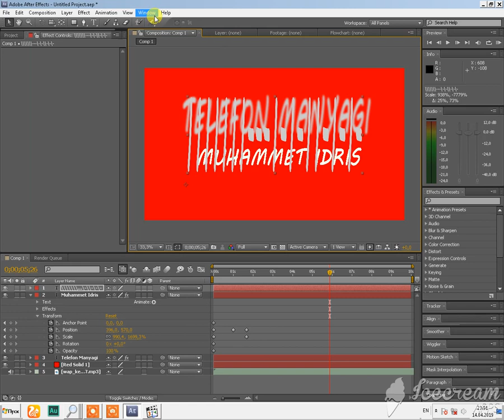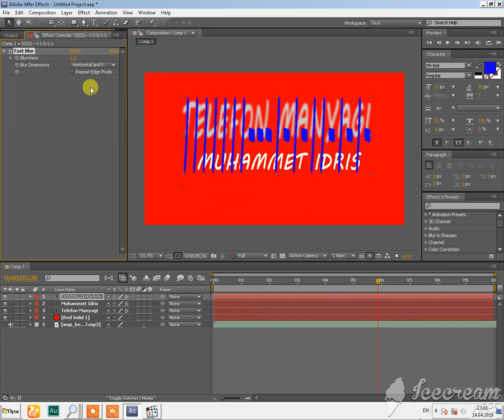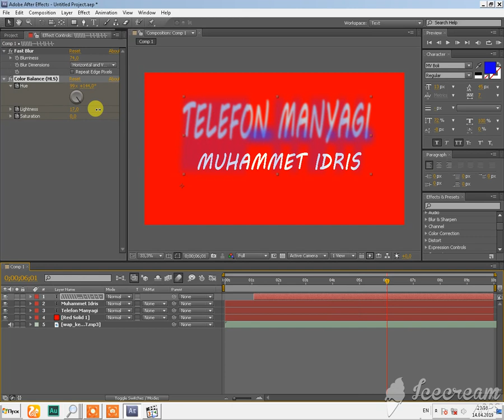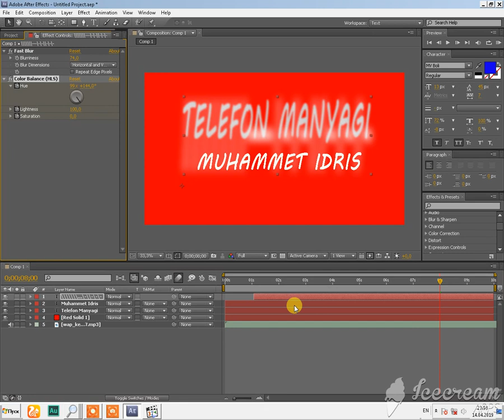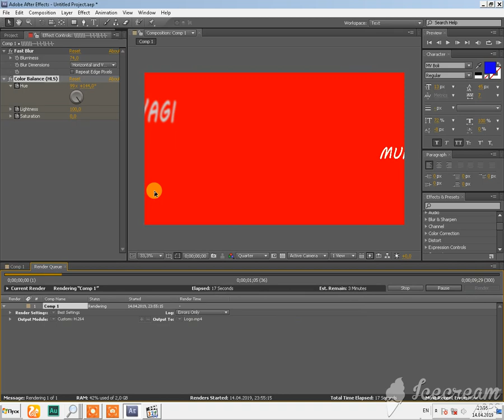Basit bi logo yapimi | Bolum 2